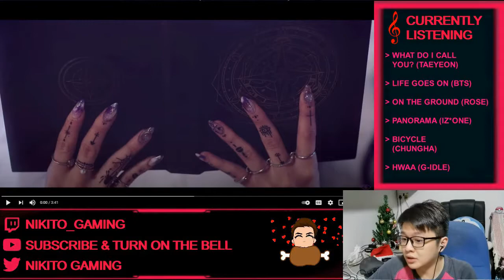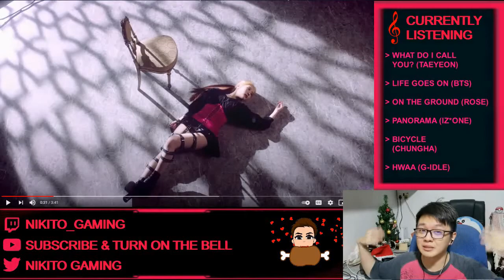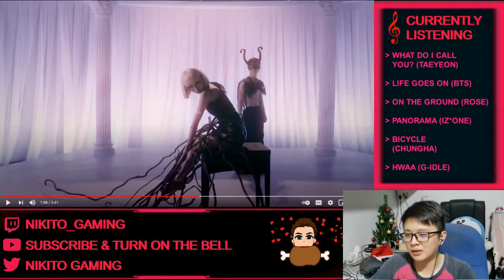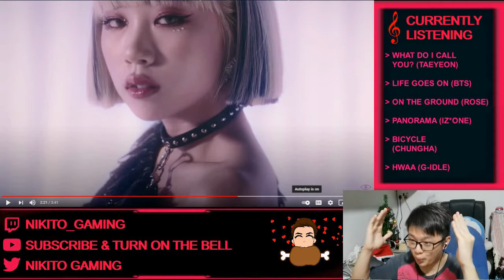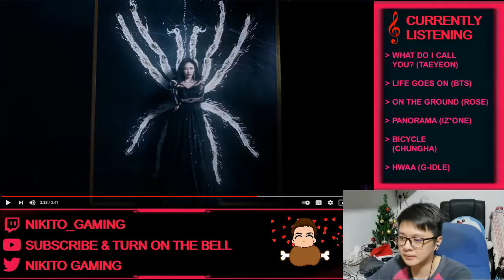MY MIND SO DIRTY | Malaysian Reacting to 퍼플키스(PURPLE KISS) 'Ponzona' MV